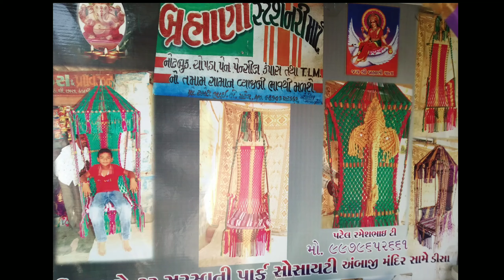Hichka #2. BRAHMANIHINCHAKADEESA hinchaka2010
BRAHMANIHINCHAKADISA

New Design Macrame jhula / Macram.
top 10 best baby garden hanging jhu.
qai
(uig) | ndependent Busi..
Easy Macrame Jhumar with new desi...
Macram jhulla Design
DIY simple Macrame Jhula tutorial D.
Macrame Mobile Holder | Simple Mac...
DIY simple tutorial of Macrame Jhula..
Best Hinchaka for home BRAHMANI.
Rope Zula
Macrame Krishna Jhula (New) tH .
Macrame Jhula for Kids Swing Ham...
Macrame mobile holder & letter holde..